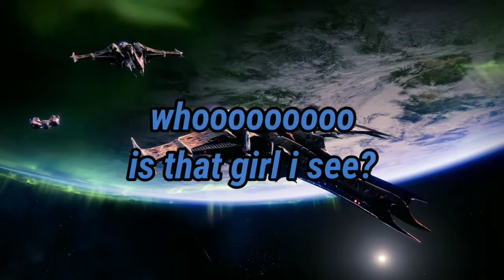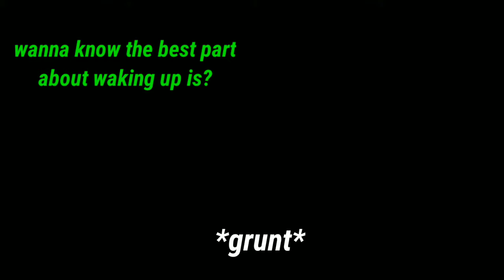Darkside Industries: Shenanigans of Destiny (Part 2)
few strong language and I may not have bleeped some of em out.